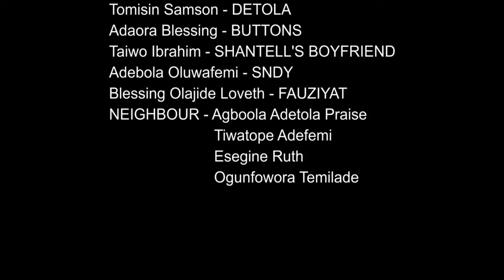HARMLESS s01e03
They call it HARMLESS prank so they can’t stop playing it. Here is a story of  some friends who live together and constantly play “Harmless” pranks on each other